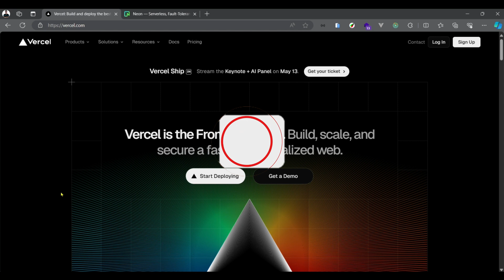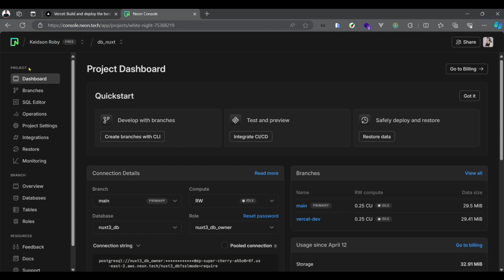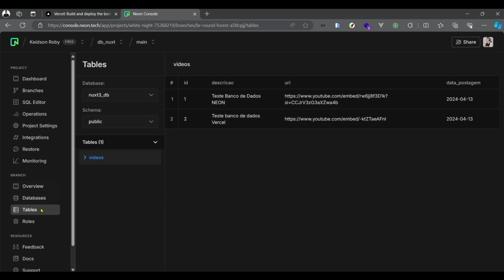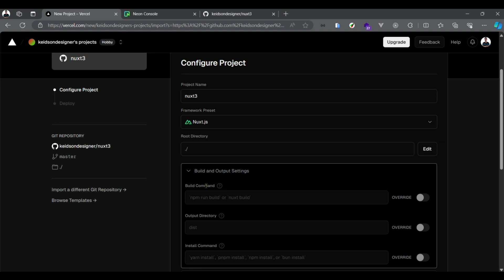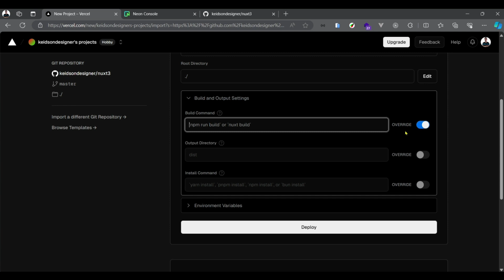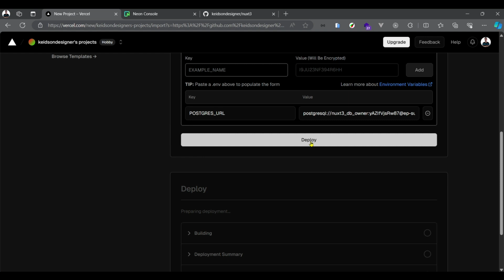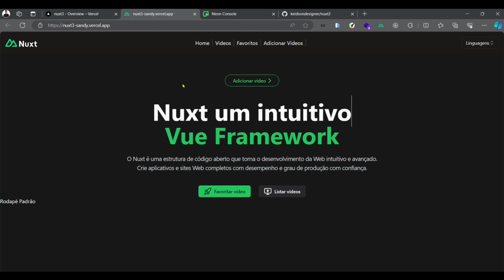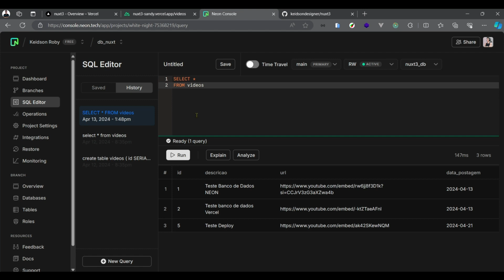19 - Deploy na Vercel @FunctionDev - Nuxt 3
🤝 Temos um convidado muito especial no canal hoje! Junte-se a nós e ao @FunctionDev  e aprenda a Publicar Seu Projeto Nuxt 3 na Vercel. Nesse tutorial ele mostrará o passo a passo completo desde a configuração inicial até o deploy, além de dicas.